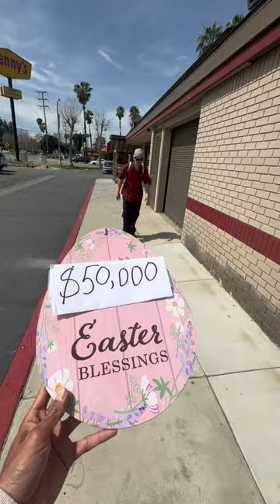Millionaire blessed homeless with disability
Always giving away cash/things to others and helping others.
Some video will even make you cry!

Also here are some ways and things you can do to help the homeless community,

1. clothing
The lack of clean, well-fitting clothes and shoes causes great hardship beyond exposure to the elements—it hurts one’s self-image and one’s chance to get ahead. People experiencing homelessness must travel light, with few opportunities to safely store or adequately clean what they can’t carry. On job interviews, a poorly dressed person has little chance for success. Give your clean clothes to those who could use them. Before you give your own clothes or start a clothing drive, talk to your local shelter and find out what items they really need. Most have limited storage space, and can’t use winter clothes in summer or vice versa. Some serve only a certain group of people.

2. Homeless survival kits
Create and distribute kits that include items such as cups, pots, pans, soap, shampoo, toothpaste, toothbrushes, and cosmetics. (Try coordinating this through a group that gives out meals from a van, for example.) During cold weather, organize drives for blankets, coats, hats, scarves, mittens, socks, and the like.

3. offer jobs to them
Encourage your company, school, or place of worship to hire people experiencing homelessness (if they are not already working). Most unemployed homeless adults desperately want to work, but need an employer to give them a chance.

4. Raise funds
Ask your group to abstain from one meal and donate the proceeds to a shelter or soup kitchen. Sponsor a benefit concert or coffee house featuring local musicians and poets (Don’t forget to include homeless and formerly homeless performers!). Organize a walk-a-thon or a yard sale and donate the proceeds.